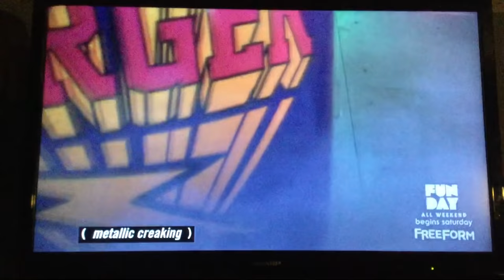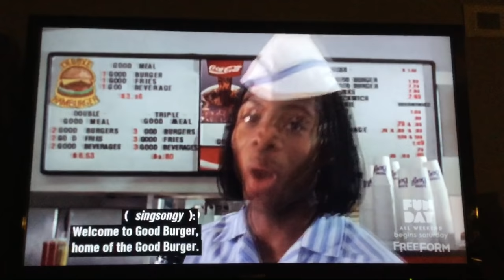Good Burger (1997) Mondo Burger Destruction scene and final ending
Ed pours illegal food adage in the PattiS and caused Burger meats to explode and immediately destroyed Mondo Burger.